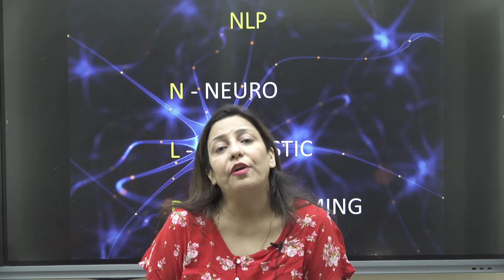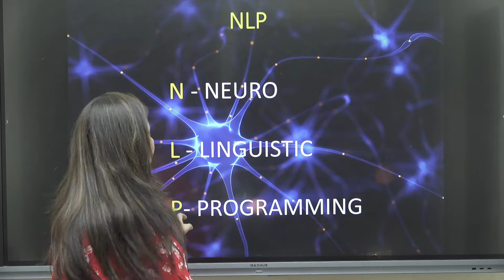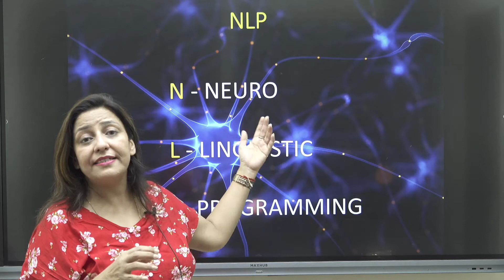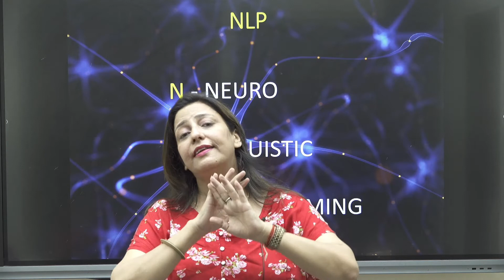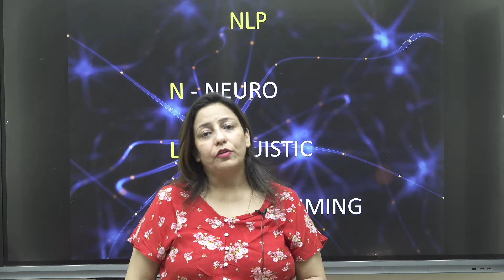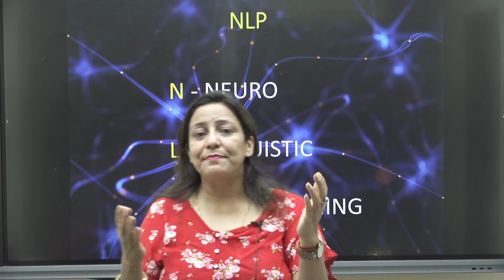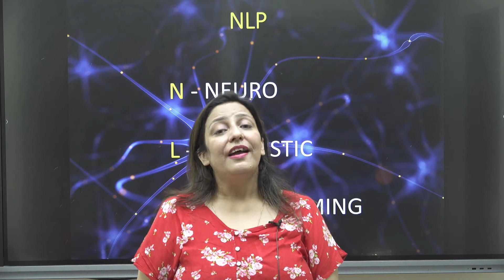What is NLP | Shaily Bhatnagar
Want to know about NLP, watch the video till the end!